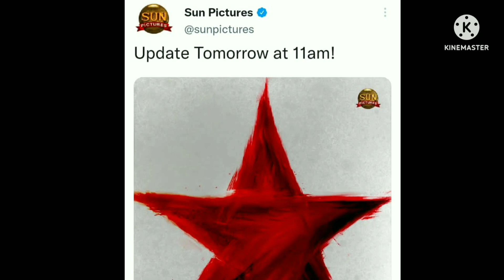தலைவர் மார்வேடத்தில் சென்று மக்கள் குறைகளைக் கேட்டு உதவி செய்வதோடு கோயிலில் பிரசாதம் சாப்பிடுவாராம்